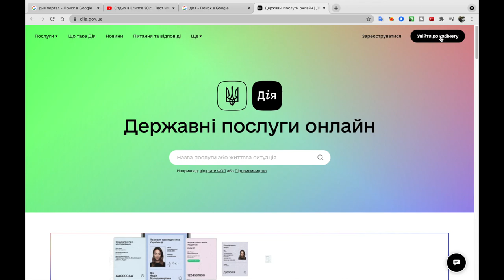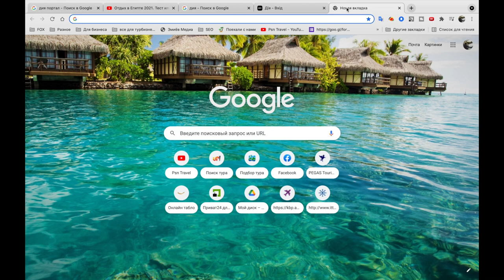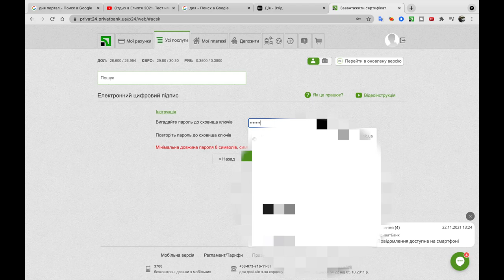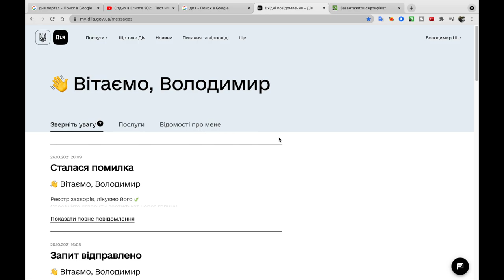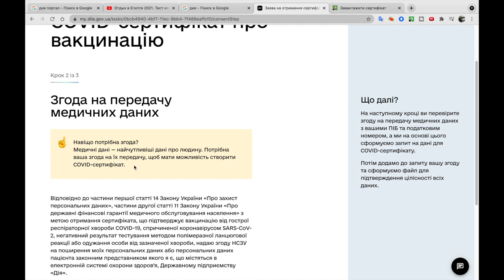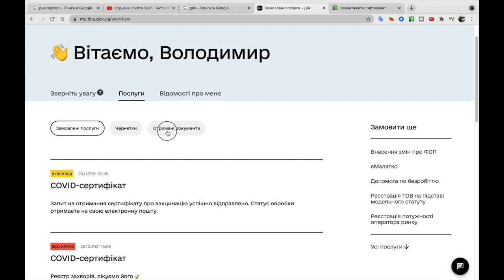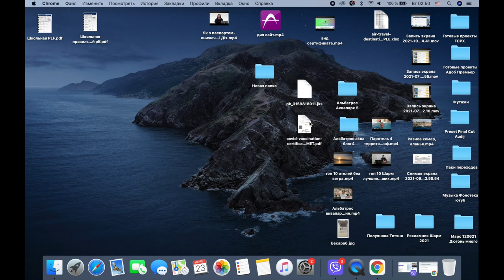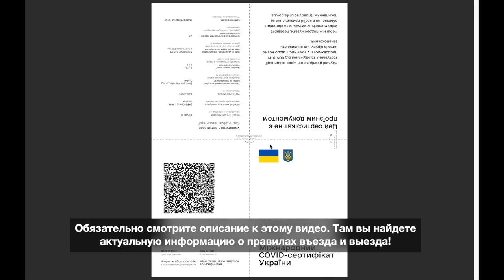Сертификат COVID-19 Как получить и распечатать за 5 минут Сертификат для Египта + обновление с 6.12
Печатаем международный сертификат Covid-19 из Дия самостоятельно за 5 минут в несколько кликов! Что делать если глючит Дия?

Именно стаким сертификатом пропускают всех туристов в Египет без ПЦР теста.

Каждый человек может самостоятельно всего за 5 -10 минут сделать этот сертификат Covid-19. В видео я показываю как всего за 5 минут авторизироваться в Дия и с помощью сгенерированного ключа ЄЦП сделать себе сертификат Covid-19 и сохранить его на компьютере. Показал все подробно и детально.

Я лично испытал этот ДИЯ ковид сертификат в аэропорту. Все работает, без каких-либо подписей, печатей.

Этот сертификат вакцинации можно получить только после двух прививок. Желательно предварительно сделать паспорт вакцинации в мобильном приложении Дія. Наличие цифрового документа в мобильном приложении подразумевает, что вы точно сможете сгенерировать сертификат  ковид 19 на компьютере, сохранить в формате PDF и потом распечатать на любом принтере, и не обязательно что бы принтер был цветной.

В Украине с понедельника, 6 декабря, начали действовать новые правила карантина, которые в первую очередь коснутся невакцинированных украинцев.
Новые ограничения будут действовать и в желтой, и в красной зонах, но находиться на улице без документов запрещено всем. Как это коснется туристов?

Отныне в "желтой" зоне запрещены межобластные и международные перевозки пассажиров.

Но это ограничение не будет работать если:
все сотрудники и посетители будут иметь один из документов, то эти ограничения не будут действовать. Речь идет о "желтом" ковид-сертификате или бумажной справке 063-О (действующие 30 дней); "зеленом" ковид-сертификате, международном свидетельстве о вакцинации, отрицательном результате ПЦР или экспресс-тесте на определение антигена (действующий 72 часа); сертификате о выздоровлении от COVID-19 (действующий 105 дней с даты установления диагноза).

Так как ранее до 6.12.21 туристы могли вылетать из Харькова в Египет без сертификата о вакцинации и без любых тестов (сдать ПЦР можно было по прилету в Египет) то теперь туристов не пустят на рейс если у туристов нет сертификата о вакцинации или ПЦР теста.

Поэтому рейсы будут летать как и летали, но теперь что бы попасть на рейс туристу нужно будет обязательно иметь один из документов перечисленных выше.

Египет режим временного въезда:
Въезд гражданам Украины разрешен. Режим въезда – визовый (стоимость 25 долл).

Египетской стороной признаются вакцины, одобренные ВОЗ и египетским врачебным агентством, при условии получения второй дозы двухэтапной вакцины (Пфайзер, Астразенека, Модерна, Синовак, Спутник) или получения дозы одноэтапной вакцины (Джонсон Энд Джонсон) минимум за 14 дней.

Вакцинированные граждане старше 6 лет, прибывающие из стран, где распространены мутированные штаммы коронавируса (Индия, Бангладеш, Пакистан, Бутан, Мьянма, Шри-Ланка, Вьетнам, Бразилия, страны Латинской Америки), подлежат проведению анализа ID- NOW на COVID-19, в случае положительного результата – проведение ПЦР-теста в аэропорту прибытия, в случае подтверждения заражения – размещение в одном из госпиталей.

Вакцинированные граждане старше 6 лет прибывающие из стран, где не распространены мутированные штаммы вируса (в том числе из Украины), подлежат проверке сертификата о вакцинации.

Сертификат должен содержать QR-код и не должен содержать исправлений, подтираний или правок.

Электронные версии сертификатов, в том числе генерируемые в приложении “Дия”, в настоящее время египетской стороной ОФИЦИАЛЬНО НЕ ПРИЗНАЮТ.

К гражданам, прибывающим без сертификатов о вакцинации, отвечающих требованиям египетской стороны, применяются следующие условия въезда:

1) Все без исключения граждане в возрасте от 6 лет обязаны иметь при себе сертификат с отрицательным результатом ПЦР-теста, сделанного не позднее, чем за 72 часа до прибытия, что будет отвечать следующим требованиям:
– должно обязательно содержать точную дату и время сдачи теста лицом;
– должна быть выдана официальной лабораторией, зарегистрированной в государстве происхождения документа, и должна содержать печать лаборатории, подпись врача и/или QR-код, содержащий ссылку на результат теста на официальном веб-сайте лаборатории;
– не должно содержать никаких исправлений, подтираний или правок
– должно содержать информацию о проведенном виде теста
– обязательно указывается, что лицу было проведено тестирование типа RT-PCR
– должен быть издан на английском языке
– должно содержать информацию о лице, которому принадлежит тест.

В случае возникновения сомнений в достоверности теста, египетская сторона оставляет за собой право на проведение повторного теста по прилету.

2) Гражданам, которые будут прибывать в аэропорты курортных городов Хургада, Шарм эль-Шейх, Марса-Алам и Таба и не будут иметь при себе упомянутого сертификата с отрицательным результатом ПЦР-теста, будет разрешено провести ПЦР-тест непосредственно по прибытии в эти четыре аэропорта. Стоимость ПЦР-теста будет составлять 30 долл.США.